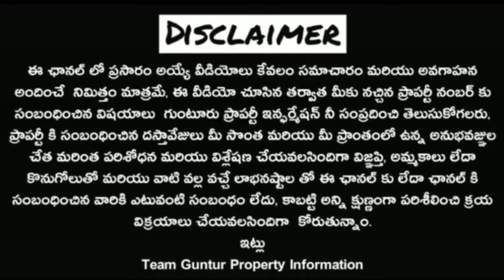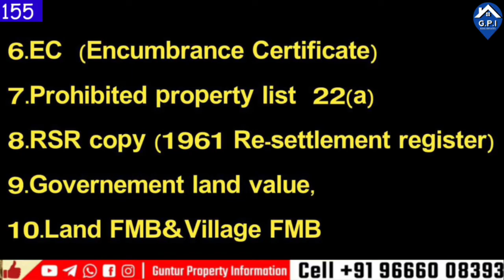#155#ntrdistrict#veerulapadumandal#lowcost#redsoil#agriculturalland#mangogarden#palmoil#fencing#gua#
40 acres low cost, red soil, agricultural land for sale in
NTR district,veerulapadu Padu Mandal,
 1 acre cost 17 lakh Rupees only